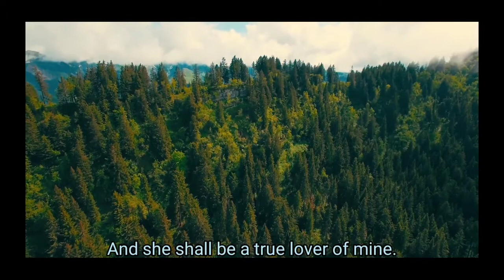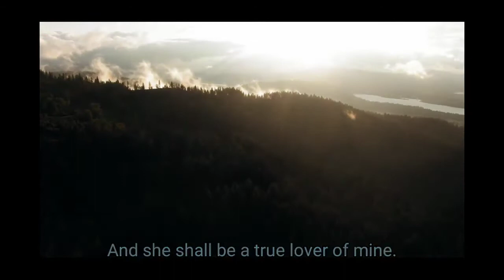スカボロー･フェア【上野洋子】Scarborough Fair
スカボローフェア/上野洋子/イングランド/Scarborough Fair

イメージ映像に上野洋子さんのスカボローフェアの曲を合わせています。

動画に関して問題がある場合、権利者様からこちらのアドレスにメールを頂けますようお願いします。
【音楽堂の一言】
イギリスの伝統的なバラッド曲になります♪d('∀'*)

【再生リスト/世界の民謡・音楽】

【他のオススメ動画】
準備中…お待ちください

【CREDIT】
映像使用▶MotionElements

© MotionElements® Pte Ltd.